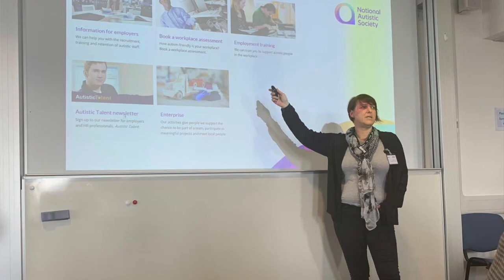Autism research at Bath celebrated as part of Universities UK’s ‘nation’s lifesavers’ list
Pioneering initiatives from CAAR to improve access and opportunities for the autistic community are singled out as part of UUK’s MadeAtUni campaign.

The initiatives from CAAR, which include the UK’s only autism summer school, a unique autism employment school and free online courses and resources designed to help parents and carers of autistic people, form part of UUK’s ‘Nation’s Lifesavers’ list: a celebration of the top 100 individuals or groups based in UK universities whose work is making a life-changing difference to people’s health and wellbeing.